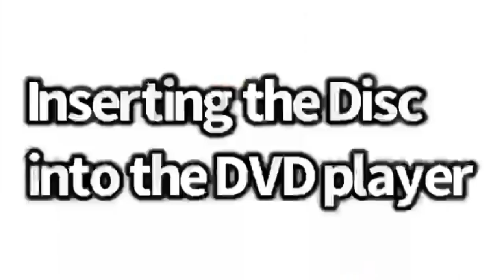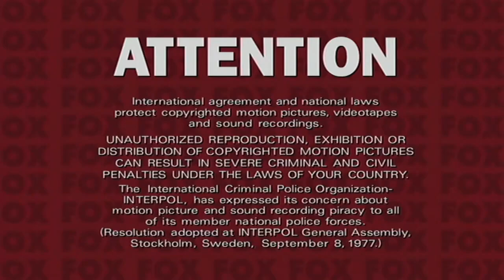Richard Tyler watches the THX logo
Richard Tyler is going to watch the DVD of “The Sound Of Music” but instead he watched the THX logo